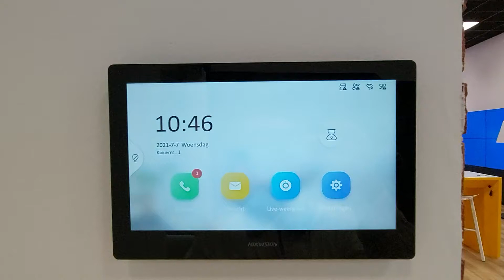Niet storen functie Hikvision intercom